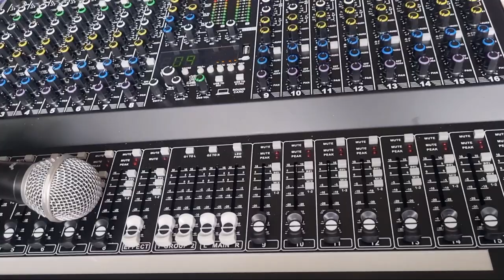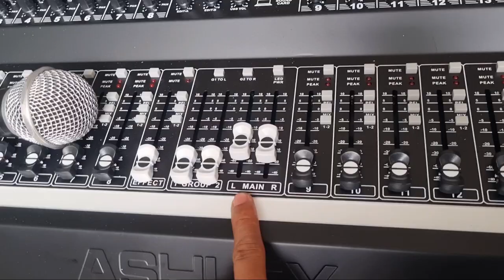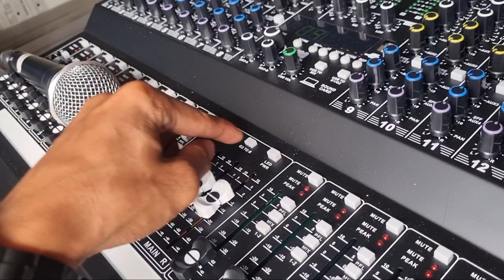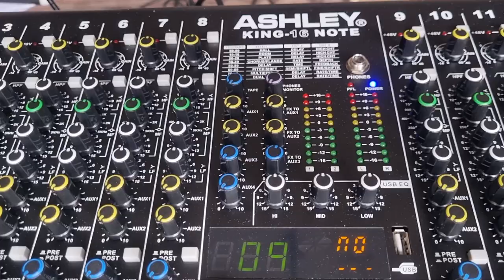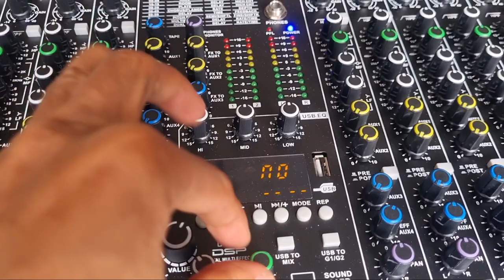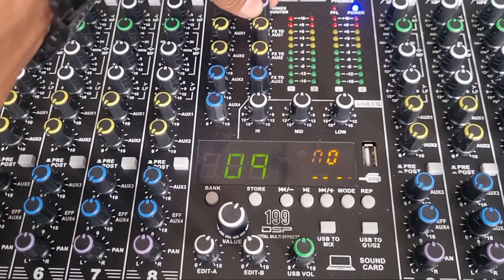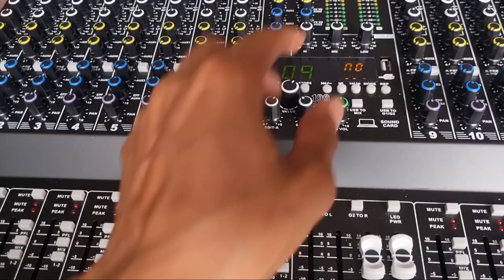Mixer khusus Rentalan Ashley King Note 16 Kirim ke Nabire Khusus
Di pulogadung Jakarta Timur
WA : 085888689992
Shopee : Fahri Elektro
TOKOPEDIA : Lk-elektronik
Bukalapak : Fahri elektro

TOKO CABANG SURABAYA
Indahstore98 Shopee / Tokopedia
JL. Sidotopo Sekolahan Gg 1 No 5 Kec. Semampir